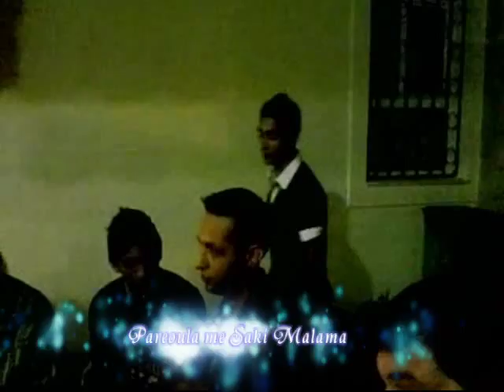Pareoula me Saki Malama 1